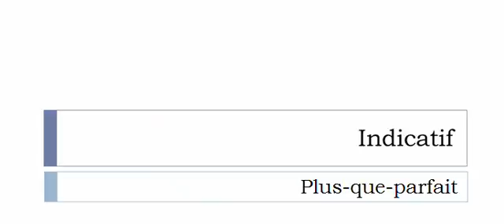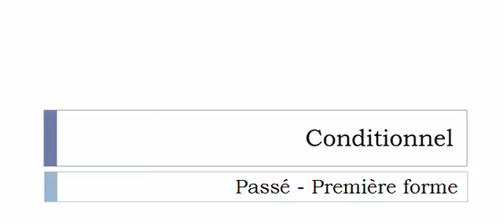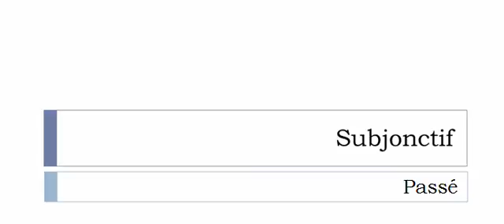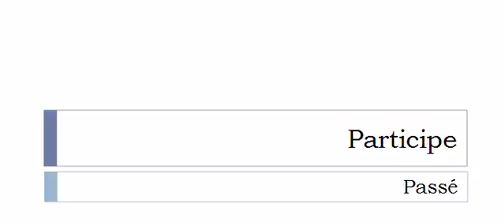เรียนรู้ภาษาฝรั่งเศส = การผันคำกริยา = Déganter